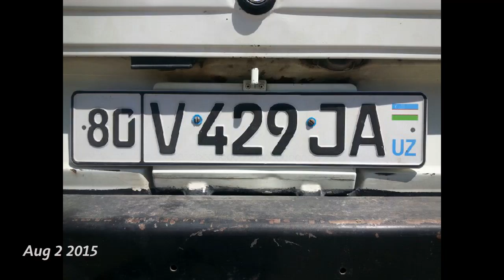Nexus Expedition in Uzbekistan, August 2nd through August 13th, 2015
Nexus Expedition in Uzbekistan. One second per day, August 2nd through August 13th, 2015.